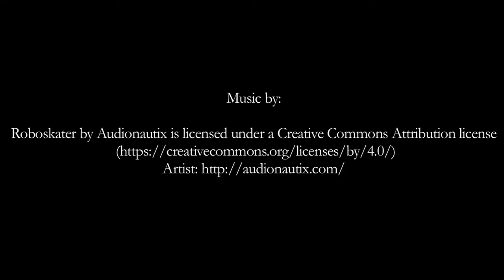"From Student Athlete to Athletic Director" with Omar Elizondo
The following presentation entitled, "From Student Athlete to Athletic Director" with Omar Elizondo, a Soccer Coach, Teacher, and Athletic Director. See you every Tuesday & Thursday of the 2015-16 school year!

Houston Based Photography Services

Want to raise awareness through our programming? if your business, non-profit organization, or cause is looking to sponsor the show.

Produced By:
A Pearlynn Piece, LLC
Still & Motion Pictures